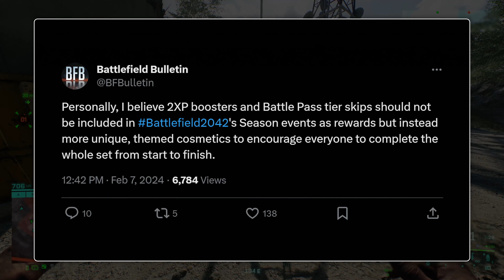Battlefield's Latest Event Was a Sh*t Show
Battlefield 2042's "Year of the Dragon" event was marred by technical issues, bot filled lobbies, and locked content behind a paywall. Not a great look while DICE pushes back Season 7 to mid March.

Gaming Hardware – Steel Series Arctis Nova 7, Scuf Prestiege
PC Hardware – MSI GTX 4090, Ryzen 9, ASUS x670e-a, Yeti Nano, Logi Brio 4K,
Editing Software – Adobe Suite